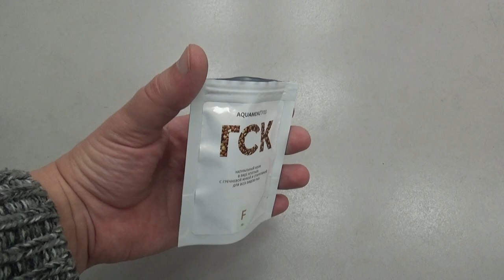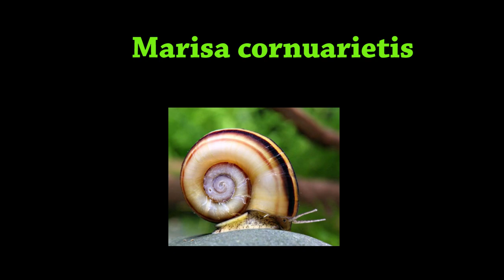Улитка Спикси.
В этом видео история одной улитки спикси. От рождения, до  взрослой жизни. От разводни до аквариума в котором эльфийская улитка будет жить до конца своих дней.
Улитки спикси (Asolene spixi), очень интересные представители аква-мира, красивые, ну и конечно будут отличным дополнением в любом аквариуме.
Это важно для меня лично и для развития контента.
В группе всегда появляются наши новые видео с ютуба. К тому же каждый из вас на стене в группе ВК может оставить свои объявления.

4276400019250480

webmoney
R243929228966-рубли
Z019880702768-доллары